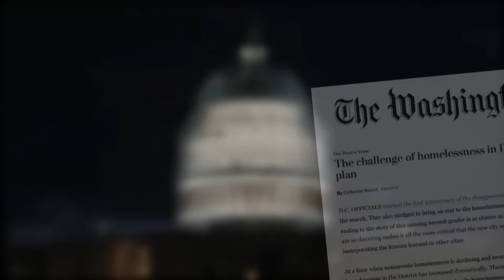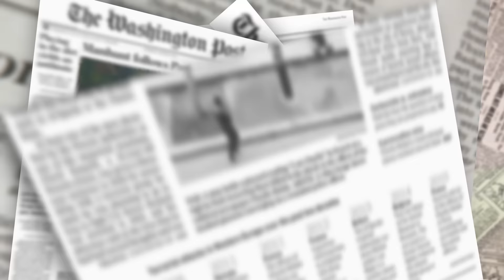VIDEO: EOM YEAR IN REVIEW 2015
Mayor Bowser Releases 2015 Accountability Report.

Administration is Fulfilling 92% of Promises Made During 2014/2015 Mayoral Transition.

Mayor Muriel Bowser has released her first annual Accountability Report.  The report shows that in the Bowser Administration’s first year, the Mayor has either delivered, launched or prepared to launch 92% of the promises she committed to during the 2014/2015 Mayoral transition.  Mayor Bowser has made transparency and accountability top priorities for her Administration.  In that spirit of openness, she is releasing the full results of the report to the public.

“When I was elected, I pledged to put District residents first and to help our great city reach its full potential,” said Mayor Bowser.  “I am proud of our first year in office.  We laid the groundwork and positioned the District for future growth and prosperity.  In year two, we’ll ramp up and double down on our efforts, as we continue to create pathways to the middle class in all 8 Wards.”

In her first few months in office, the Mayor recruited a talented and experienced team to improve District government for constituents and build for the future.  And she engaged thousands of residents through townhalls, budget forums and in one-on-one conversations – to ensure that the priorities of District residents are the priorities of their government.  Based on that unprecedented engagement, the Mayor put forward a budget that closed a $192 million budget gap, and made investments in the issues that matter to District residents – including an historic $100 million to protect and preserve affordable housing, and $145 million to support strategies that will end homelessness in DC.

In the year since being inaugurated, 9 of the Mayor’s 131 goals have been completed, 94 have launched and are currently being implemented, and 18 are in the planning phases.  Altogether, the Administration is delivering on 92% of its promises.  Examples of promises that have been completed include: recruiting a highly experienced Fire & Emergency Medical Services Chief Gregory Dean; launching the Office of Public-Private Partnerships; and creating the Office of the Deputy Mayor for Greater Economic Opportunity.

“We will continue to build a better, stronger government that is responsive to the needs of our hardworking and passionate residents,” said Mayor Bowser.  “Our promise is that every District resident — across all 8 wards, and in every corner of this city — deserves a highly effective and innovative government.”